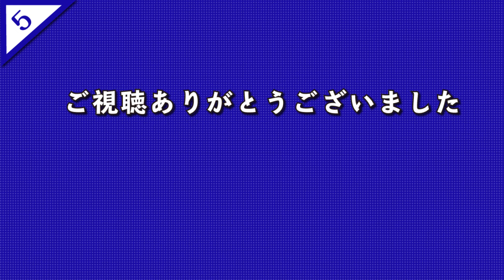清原和博 応援歌メドレー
リクエストもいただいていましたが、メドレーを久々に作りたかったのでこういう形に。
オリ前奏部分について、意気揚々とAEでエフェクトを作ろうとしたらPCが爆発したので、チープな感じになりました。

ダイエット応援してます。

ありがたいことに多くのリクエストを頂いており、現状結構溜まってきている次第です。
打開策として、おひとりあたりのリクエスト数を絞ったほうが、より多くの方のご希望に沿えるのではないかと思いました。
既に頂いた分については少しずつ進めていきますが、
【おひとりあたり2曲まで】
で今後はリクエストをお受けしたいと思っております。